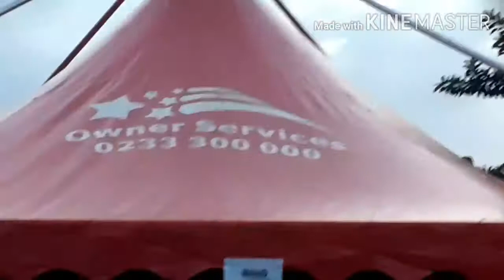Aboagye Dacosta sings feeling Bam and other hit songs at nana Tuffour's funeral